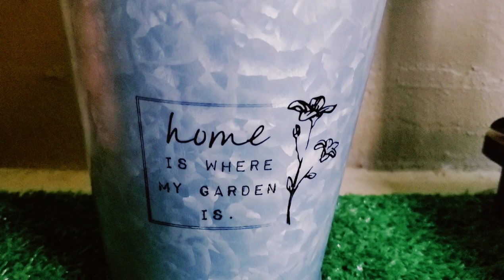BALCONY MAKEOVER | PATIO MAKEOVER - Budget friendly apartment balcony transformation| balcony garden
Have you ever wanted to de-stress or unwind and have been in search of  'MY HAPPY PLACE' ? Here, i'll show you to make one!

You can do a DIY balcony makeover on a budget which is completely rental friendly. This small apartment balcony transformation is easy to be done and you are sure to be in love with your balcony garden tour!

Links :
ARTIFICIAL GRASS :

BEAN CHAIR :

BAMBOO MAT :

GARDEN STAND :

WATERING CAN :